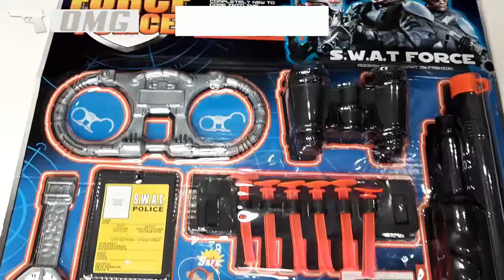SWAT COP ARSENAL! Super Full Toyguns Dart Blaster Shotgun & Pistol Pocket Of Weapon Set.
Unpacking Pocket of Super Full Toyguns Police Cop Swat Team Dart Bullet Blaster & Shooter Shotgun Pistol Handgun Weapon Set!

Attention!